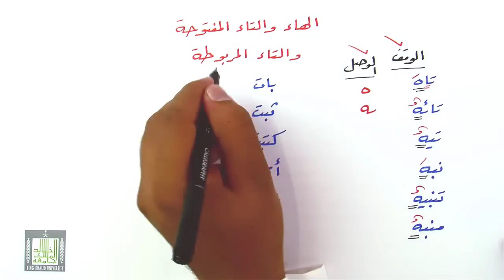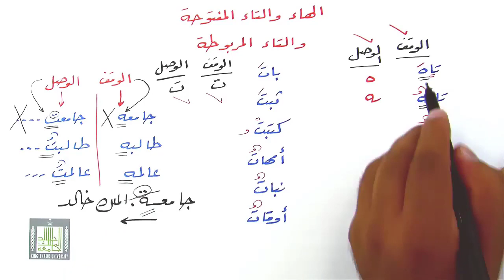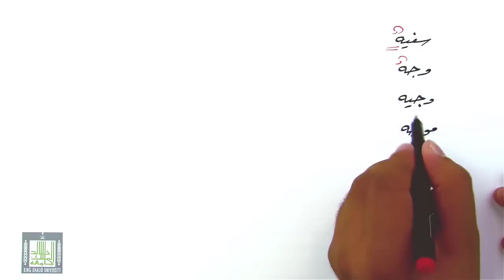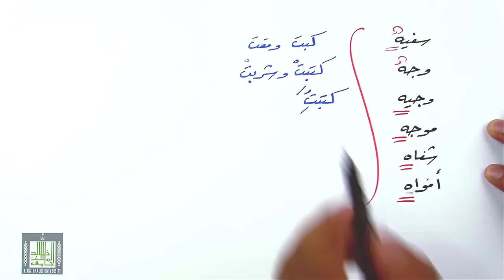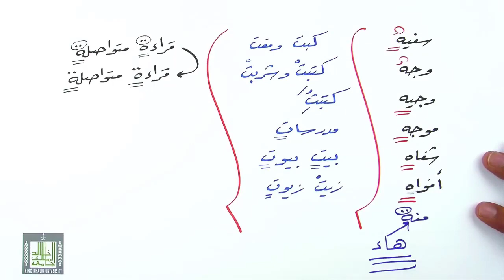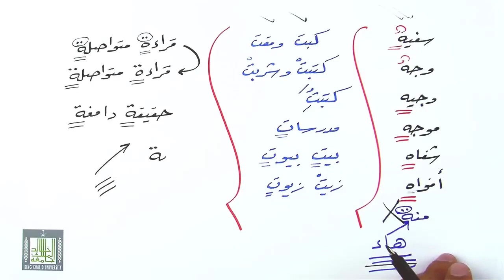التاء المربوطه والتاء المفتوحة والهاء